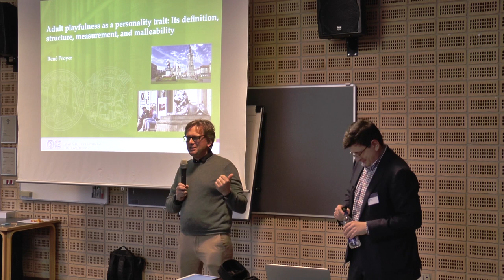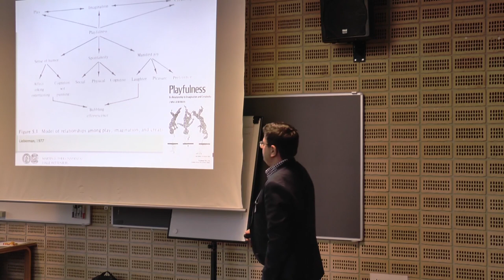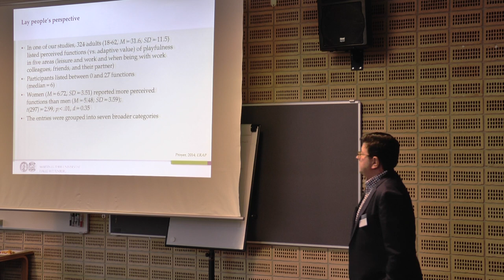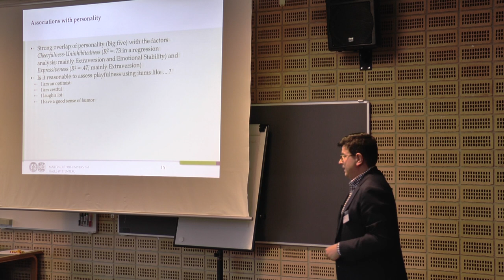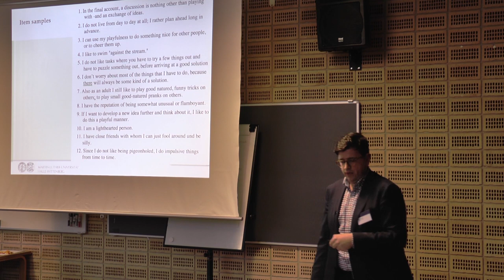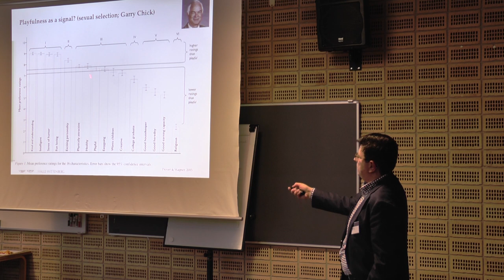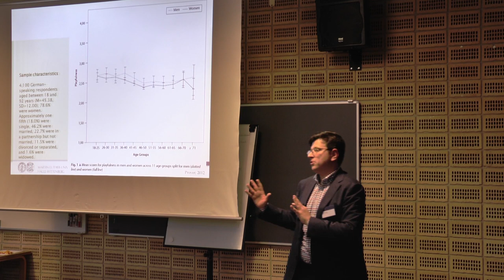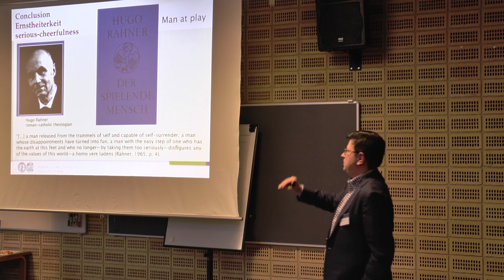René Proyer: "Adult playfulness as a personality trait"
PlayTrack Conference:
Playful experiences: Designs, Characteristics and Research

In December 2017, the IMC project Playtack organised a conference on the role of playful experiences. Amongst the guest speakers were the research groups Project Zero, PEDAL, FUSE, as well as many guest speakers from an interdisciplinary range of fields.

For more IMC news, follow @interact_minds on twitter.